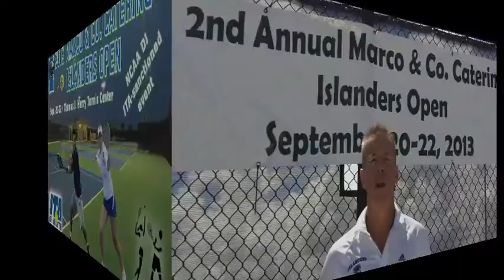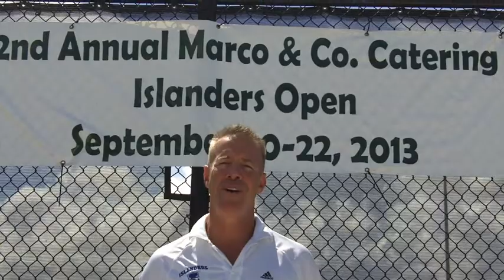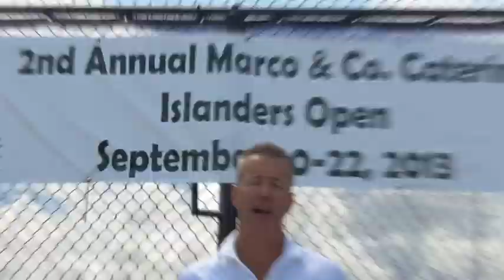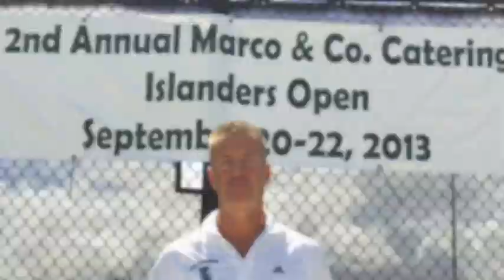Marco and Co Catering Islanders Open